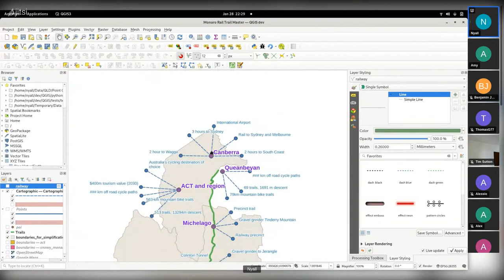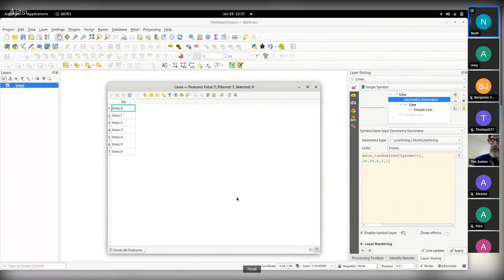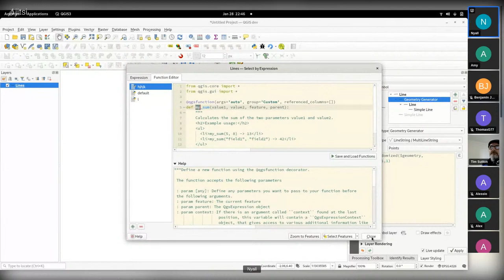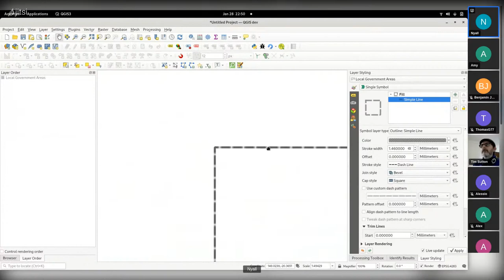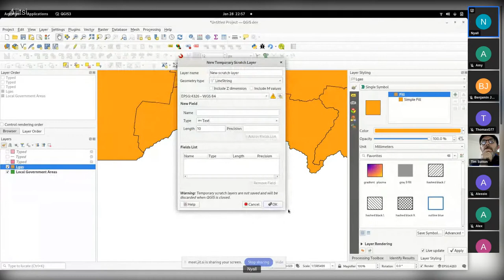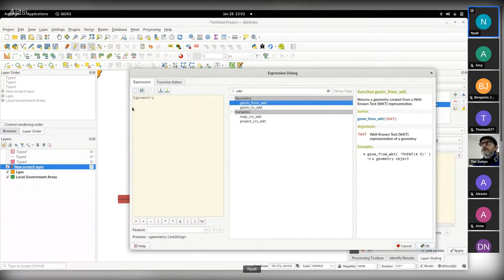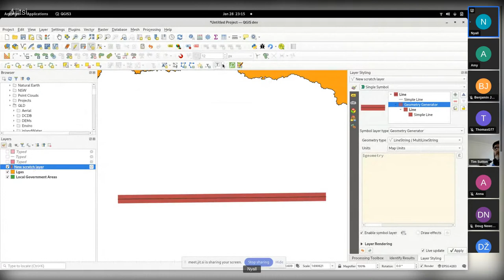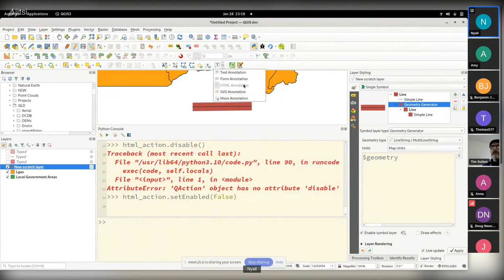Open Session, ask Nyall and Tim your QGIS questions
We will present the Kart QGIS Plugin and show a full versioning workflow with sample data to demonstrate its capabilities.